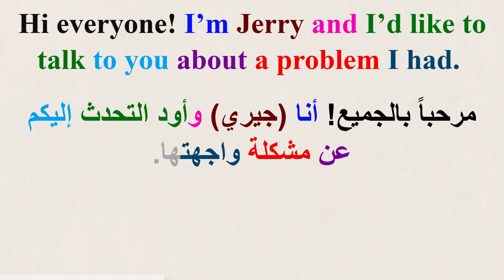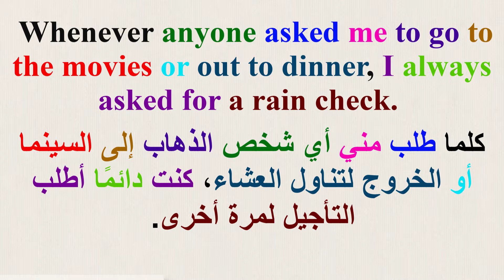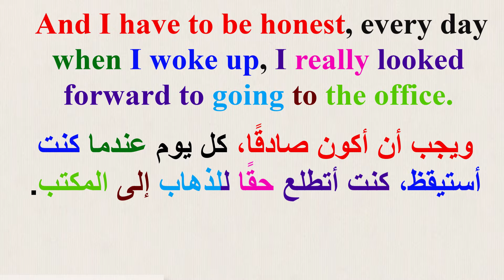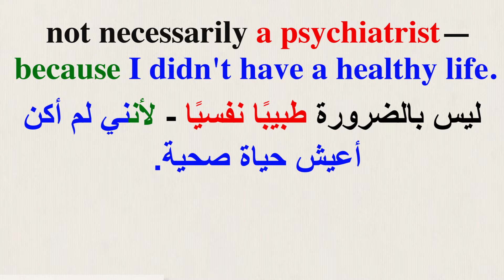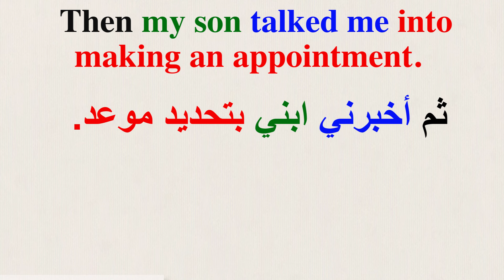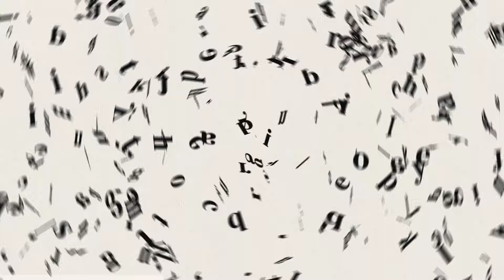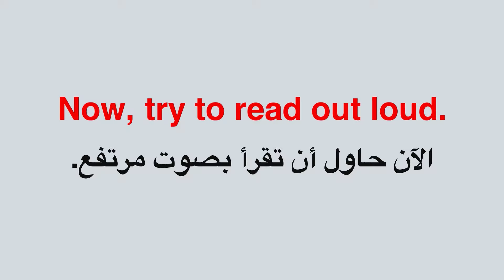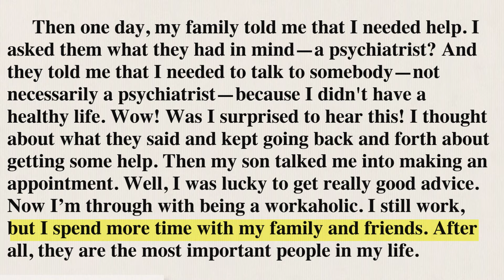القراءة باللغة الإنجليزية وتحسين مهارة النطق ( السلسلة 429) Practice reading